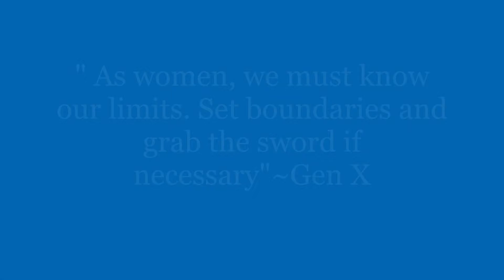"No More" 3LW |Re-imagined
Re-imagined: reinterpret. rethink. imaginatively a work of art from a different perspective or viewpoint.

Thank you for stopping by, hopefully you found what you are looking for, here on this channel. We have other videos you might like ranging from poetry, bible studies for the Spiritual, and much more!

May your life be your testimony and help others seek light and salvation (freedom)!